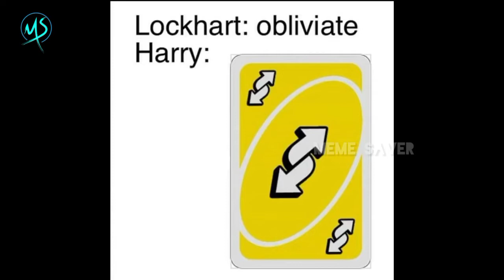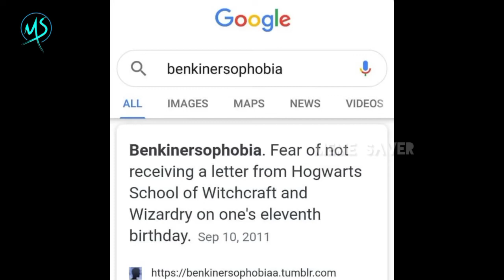Harry potter movies meme || Only legend will understand | English | Meme saver | MS | Part 10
Memes only legend will understand, memes only legend will understand clean, memes only legend will understand dirty, memes only legend will understand school, memes only legend will understand tmkoc, memes only legend will understand funny, memes only legend will understand actress, memes only legend will understand 2019, memes only legend will understand double meaning, memes only legend will understand sunshine, memes only legend will understand casual gaming, memes legends never die, memes only for legends, memes for mobile legends, memes for dank legends, dank memes, pro memes for pro legends, kids men legend memes, science memes, engineering memes, tough memes to crack Let me tell you if you don't know- what is the meaning of meme or what is a meme? A meme is an idea, behavior, or style that spreads by means of imitation from person to person within a culture—often with the aim of conveying a particular phenomenon, theme, or meaning represented by the meme. Why is it called meme? Meme” was coined by the often controversial evolutionary biologist Richard Dawkins in his 1976 book, The Selfish Gene which means “that which is imitated” / “something imitated”. Also if you check out our other videos, you will get many more meme videos that are based on these following things. meme, memes, funny memes, funny meme, memes for legends, memes for ultra legends, best memes of 2019, best memes of 2020, memes for adults, relatable memes, Reddit memes, memes for pro legends, memes for kids, memes about love, memes about relationship, memes about school, Bollywood memes, engineering memes, big boss memes, saiman says memes, meme compilation, very funny memes, best meme of this month, awesome memes, love for memes, legend memes, dank memes, pubg memes, Instagram memes, JCB memes, o Bhai Mujhe maro memes, TikTok memes. Have you checked our all videos? You will find these memes- memes Hindi, Instagram memes 2019, daily memes Instagram, Instagram memes about love, Instagram hood memes, memes Tamil, memes in Hindi, memes meaning, memes generator, overly attached girlfriend, meme challenge 9gag, memes clean, memes youtube, internet meme, memes funny, science of memes, memes 2020, funny memes 2019 dirty, memes Fb, memes en español, best meme pages Fb, what defines a meme summary, meme culture essay, the wired guide to memes, origin of famous memes, meme culture research, how to pronounce meme, meme definition for parents, what does meme stand for, meme verb, what is a meme Kindly check out for the following contents- only legend will find it funny, only legends will understand, Only Pro Legends Will Find Funny, Only legends find it funny, Only legends will find it funny memes, Only legends will understand, Only legends will find it funny YouTube, Only legends will get it, Only legends will find it funny v16, Memes only legends will understand, Only legends will find it funny Images, Funny memes only legends will find it funny memes that make me breathe manually tik tok memes that make me breathe manually fortnite memes that make me breathe manually reaction